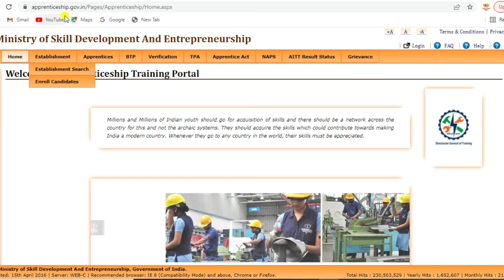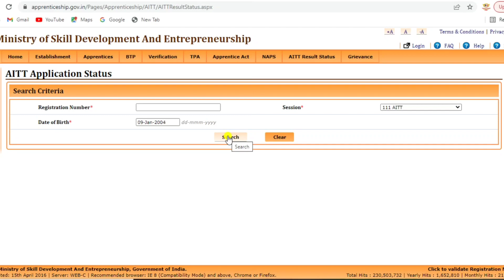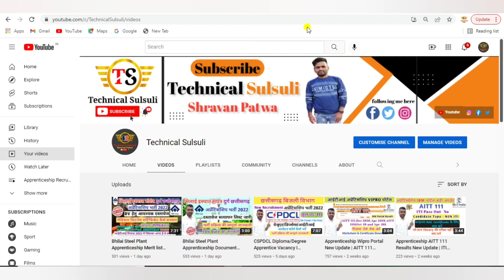Apprentice Wipro Portal New Update | AITT 111 Result Release | AITT Marksheet & Certificate Download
◆How to Edit pdf files for free Word,Excel or PowerPoint Pdf को JPG और JPG File को Pdf में कैसे बनाए

 ¦¦ Technical Sulsuli ¦¦
( जय हिंद )
Technical Sulsuli ¦¦
@Shravan Patwa